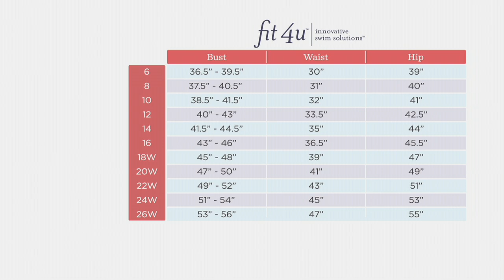Fit 4 U Off-the- Shoulder Ruffle Tankini with Skirt on QVC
Fit 4 U Off-the- Shoulder Ruffle Tankini with Skirt

We're in favor of strolls on the beach, dips in the pool, and a super-fresh tankini top with multiple ways to wear. Summer, here we come! From Fit 4 U.